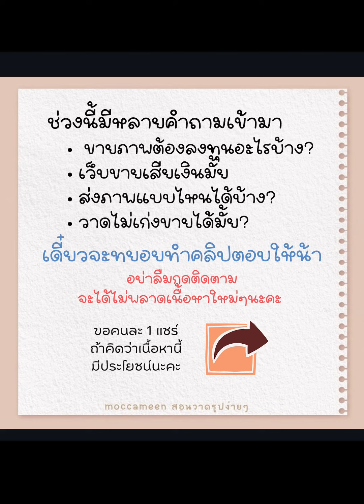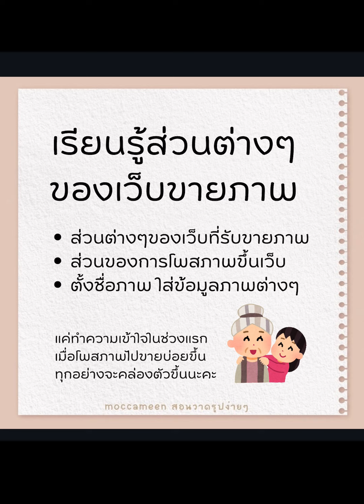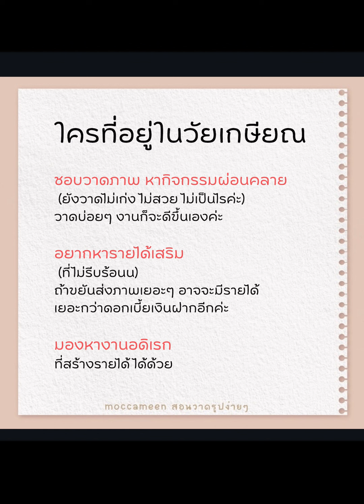ขายภาพจำกัดอายุไหม วัยเกษียณทำได้มั้ย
ขายภาพจำกัดอายุไหม วัยเกษียณทำได้มั้ย ใครมองหางานอดิเรกวัยเกษียณ สร้างรายได้วัยเกษียณ มาลองฟังกันจ้า

❤️Playlist รวมเรื่องขายภาพ คลิ้กลิ้งค์ได้เลยจ้า

ติดตามคลิปสอนวาดรูป ระบายสีได้ใน